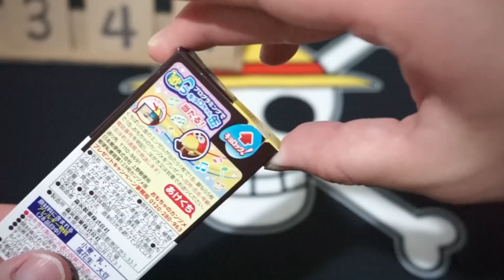フリフリ♪ザ☆チョコボールチャレンジ344～ふりかけ～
今日もチョボります！
みんなはごはんにふりかけはかけますか？
今日はそんな些細なお話(*´ω｀*)
←前回チョコボール動画はこちらから
⇒次回チョコボール動画はこちらから